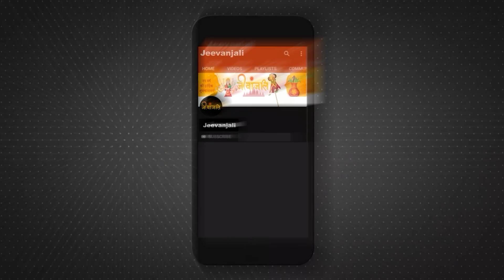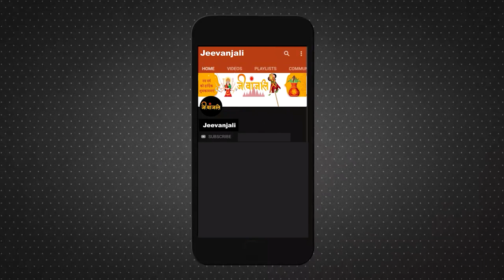Sarva Pitru Amavasya पर हजारों लोगों ने पितरों को याद कर किया पिंडदान